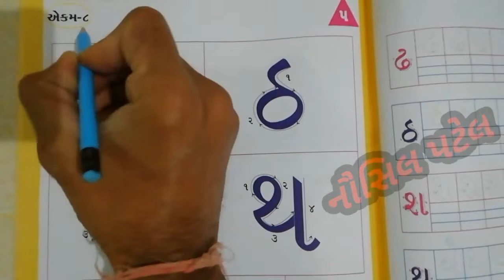ધોરણ -૧ પ્રજ્ઞા ગુજરાતી | એકમ -૮ મૂળાક્ષરો |std -1 gujarati |ઢ, ઠ, શ,થ |Nausil patel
ગુજરાતી પ્રજ્ઞા